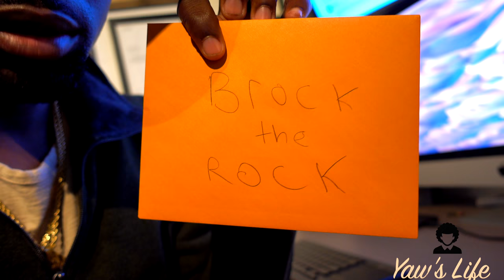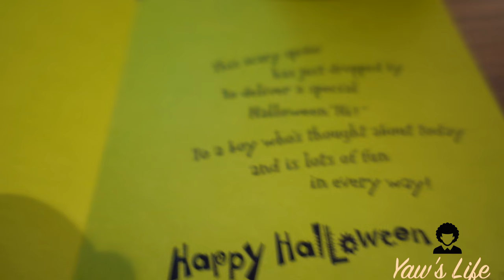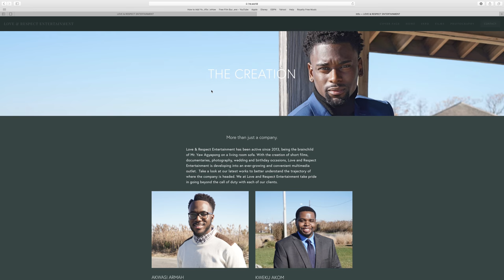Yaw's Life Ep.10 "Lesson Learned"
This Vlog hurt me in so many ways but overall Lessons were learned.